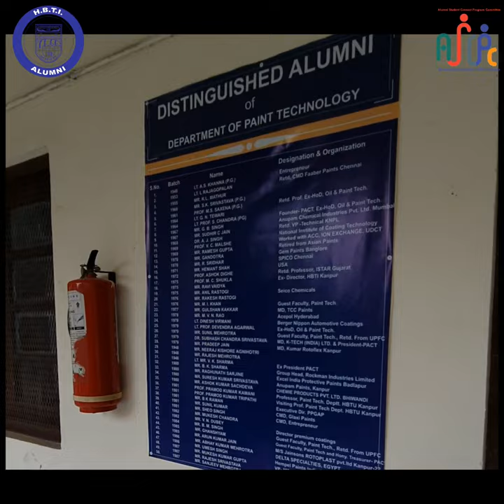Tour of Departments(विभाग यात्रा) l Paint Technology l HBTU-Kanpur,2022-23 l Alumni Association HBTI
"Department buildings are not just an edifice but they actually personify an engineer as a whole."

They are not just some constructions, Infact they hold a special place in the heart of every engineer, every student who fondly declares these buildings as their own.
To breath life into these exact emotions, we at Alumni Association, HBTI bring to you "Vibhaag Yatra"...a journey into one of the most auspicious pieces of our hearts.